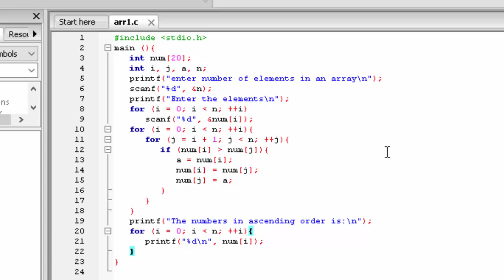Ascending Order Programme in C Language@COMPUTEREXCELSOLUTION